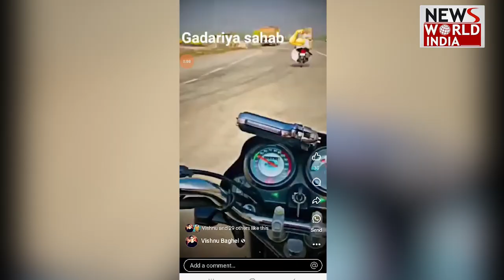यूपी-उत्तराखंड की बड़ी खबरें फटाफट अंदाज़ में